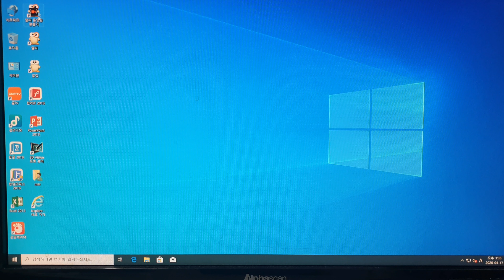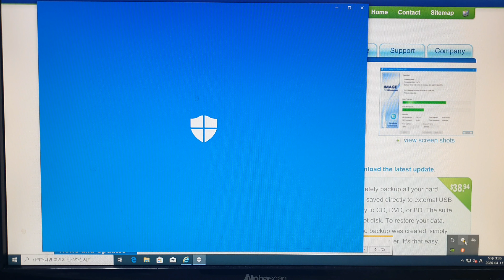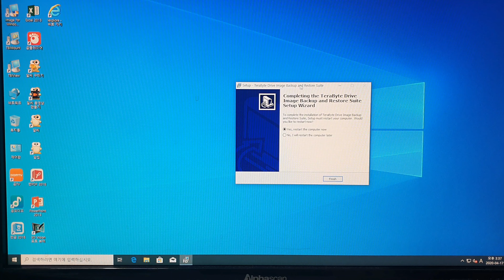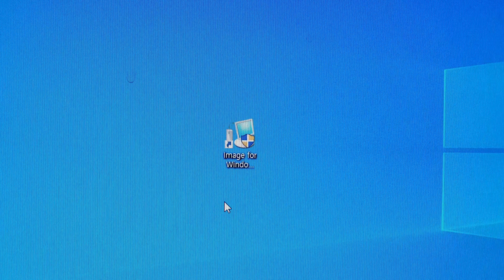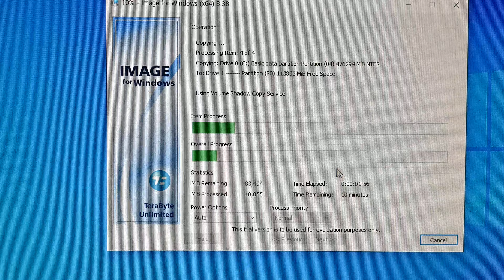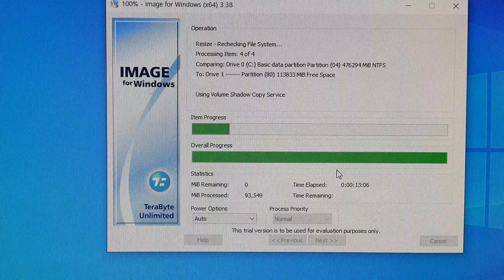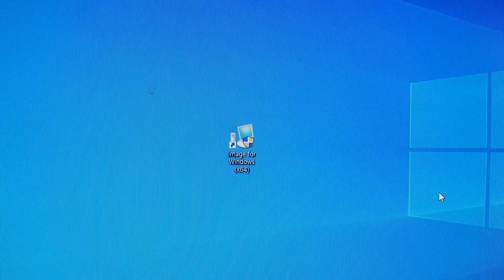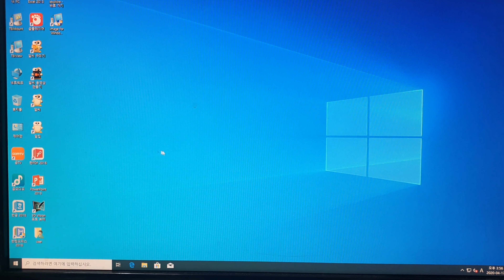현제 사용중인 WINDOWS설정 그대로 SSD로 옮기는 영상입니다,(윈도우 복사하는 방법)